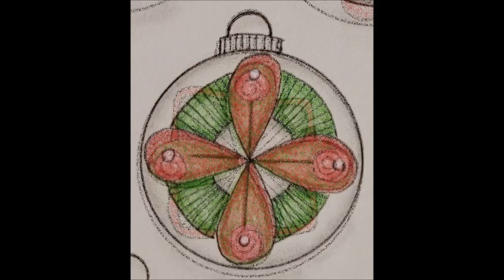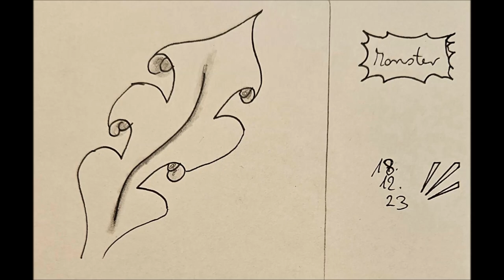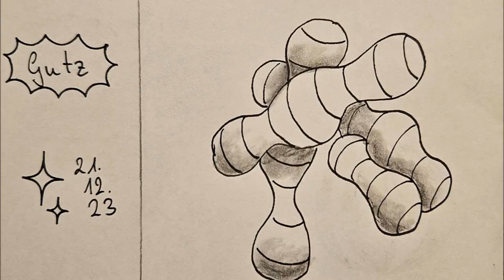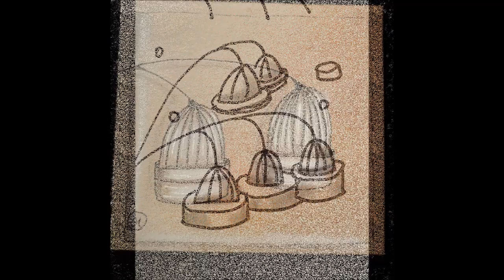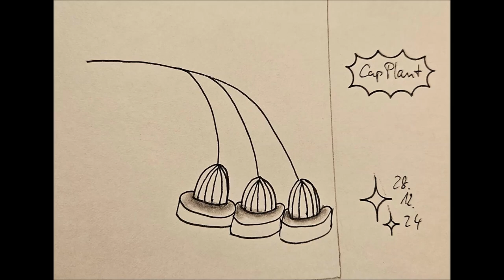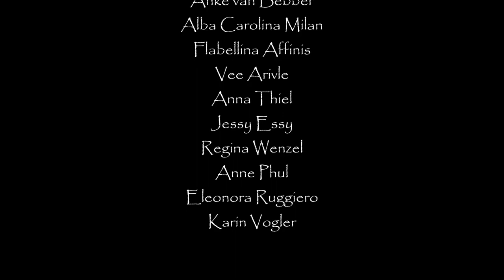Daily Tangler Dezember 2023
*English, Deutsch & Italiano  ↓↓

"If you appreciate my content and would like to help me keep creating it, you can support me right here. Many thanks!" 🎨💕

EN
🎨 Join the Daily Tangler Tribe!
1. 🖼 Share your painted masterpieces with us
2. 🌈 Paint along with us on the Daily Tangler Color Calendar

Join in and let's get creative together! 🖊✨
This was our Daily Tangler  November 2023.

Thanks to the diligent Daily Tanglers who participated ❤:

Erika Seemann
Lavinia Buonagura
Michaela De Cesare
Marlies Onyekwelu
Caiti Caiti
Schömann Gabi
Ve Ra
Karin Frank
Simona Linares
Ina Wünschmann
Ninna Hellman
Ley Si
Marion Seike
Iris Schembs
Anke van Bebber
Alba Carolina Milan
Flabellina Affinis
Vee Arivle
Anna Thiel
Jessy Essy
Regina Wenzel
Anne Phul
Eleonora Ruggiero
Karin Vogler

DE
🎨 Teil des Daily Tangler Tribe werden!
1. 🖼 Teile deine gemalten Bilder mit uns
2. 🌈 Male mit uns auf dem Daily Tangler Farbkalender

Sei dabei und lass uns gemeinsam kreativ werden! 🖊✨

Das war unser Daily Tangler  November 2023.

Danke an die fleißigen Daily Tangler, die mitgemacht haben ❤:

Erika Seemann
Lavinia Buonagura
Michaela De Cesare
Marlies Onyekwelu
Caiti Caiti
Schömann Gabi
Ve Ra
Karin Frank
Simona Linares
Ina Wünschmann
Ninna Hellman
Ley Si
Marion Seike
Iris Schembs
Anke van Bebber
Alba Carolina Milan
Flabellina Affinis
Vee Arivle
Anna Thiel
Jessy Essy
Regina Wenzel
Anne Phul
Eleonora Ruggiero
Karin Vogler

Mein Amazon-Shop

❤ Vielen Dank ❤

🎨 Unisciti alla Tribù Daily Tangler!
1. 🖼 Condividi le tue opere pittoriche con noi
2. 🌈 Dipingi con noi sul Calendario Colori Daily Tangler

Unisciti e diventiamo creativi insieme! 🖊✨